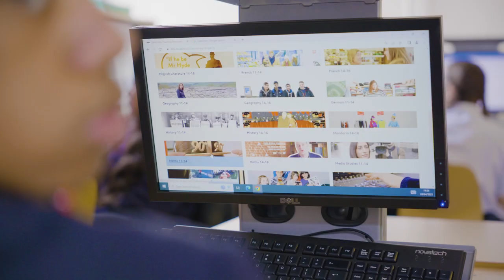05 Core Skills at St Mary's